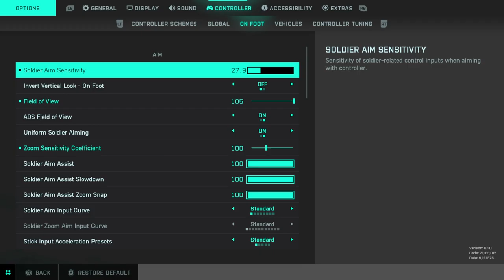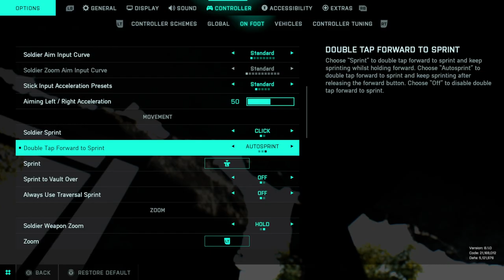Battlefield 2042 - Crimson Front - Limited Time Event - Earn The Buyable Skins For Free On Xbox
Eight and a half Hours of Battlefield 2042, From 64vs64 Conquest To 32vs32 TDM & All Out Vehicle Warfare And last but no least I tried the old Battlefield 1942  mode selection! Subscribe guy's and gal's, Also I unlocked a cool Casper ghillie suit with a thermal helmet for getting 800 spot assists using his flying drone with thermal vision for easy spots.